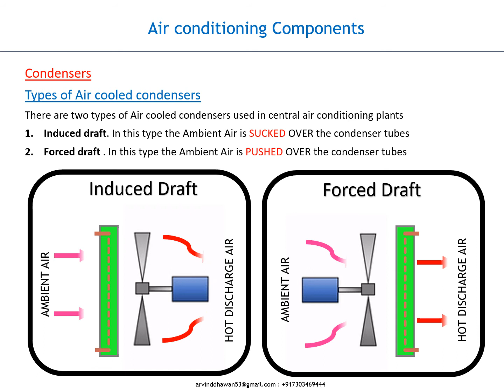Draft Air conditioner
⭐👇 Are you Core EPC engineer with Big Dreams & Want To Succeed In Life? 👇⭐

We the SCHOLENBERG INTERNATIONAL wants to help you achieve these dreams with our GLOBAL brand 🙌

With 100+  Chapters on HVAC Basics, HVAC Oil & Gas Design Format, Heat Load Calculations, Psychometric Chart, P-H Diagram, Management Skills, Communication Skills  - you can learn from the top most experts of EPC domain 😮

When was the last time you faced with challenges that shook you to the core? Did you give up to the pressure? Or did you fight back and make it the biggest opportunity of your life. Do you know you can transform challenges into your biggest opportunities?

If you are an MEP and EPC Professional looking for your purpose in life, success motivation in times of struggles and challenges, knowledge in time of confirmed resources then you must Join us

We, at Scholenberg International, passionately believes that a "well-defined" animation has power to re-shape the education. We are on a mission to find and showcase the best MEP Learning across the world .

Our goal is to unlock the potential of passionate MEP and EPC Engineers from rural and urban areas by inspiring them to overcome the setbacks they face in their career and helping them discover their true calling in life by means of our innovative approach towards life skills and Courses.